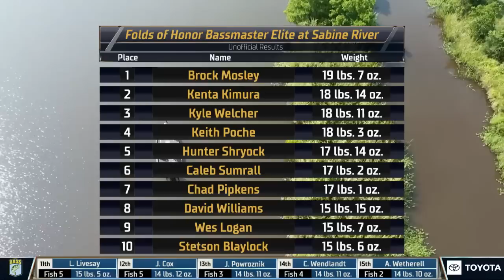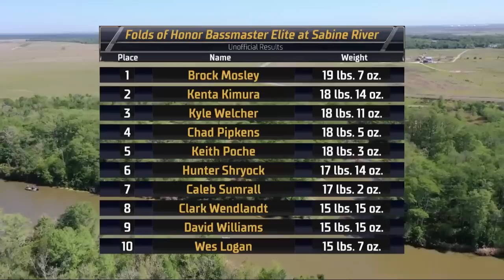2023 Bassmaster Elite at Sabine River, TX Toyota Mid Day Report Day 2